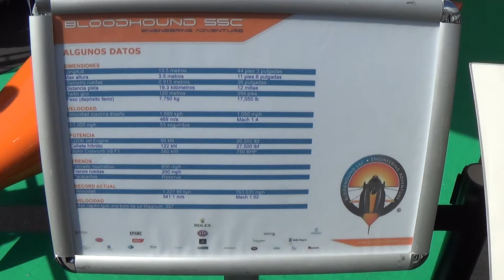Coche supersónico Bloodhound SSC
Feria Motortec Madrid 2015